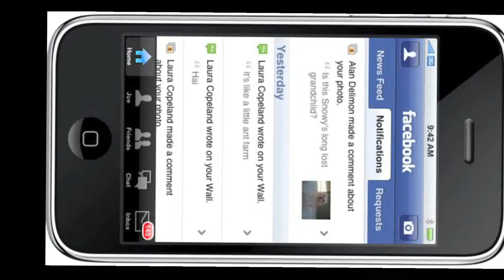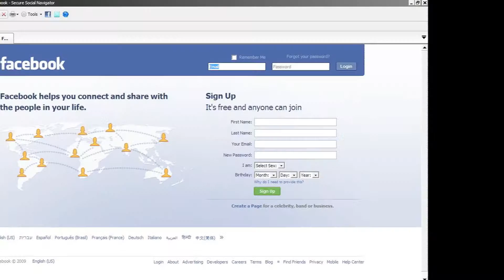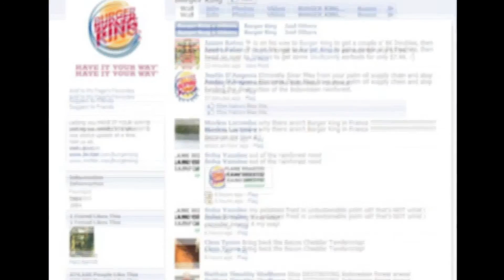Facebook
A news-piece about social media such as facebook. edited with final cut pro